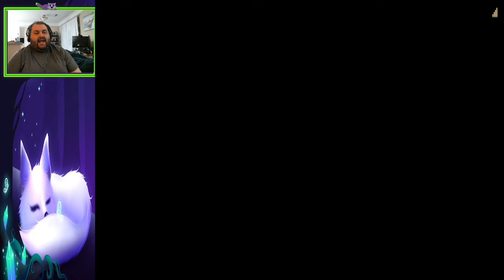lightning caves of shulgi babylon's fall